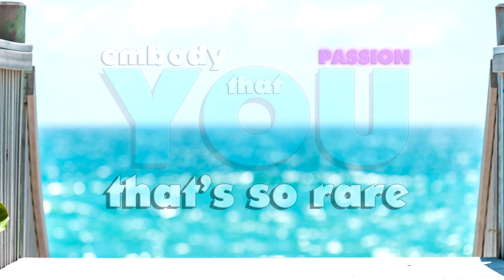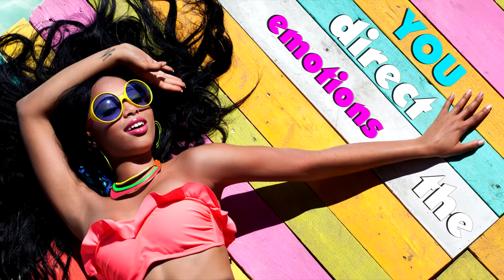"You" Co-produced and co-written By Elliot Browne and Richard Forbes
This is the third released by the music and songwriting of Elliott Browne and Richard Forbes  for ERBF Music. The Godfathers of British Funk and Soul Music moment starting from 1970s into 1980s.   This is an original British funk groove track that combines the studio recording process in London and finally mixed in Birmingham using some of the best studio musicians in the music business in the UK.